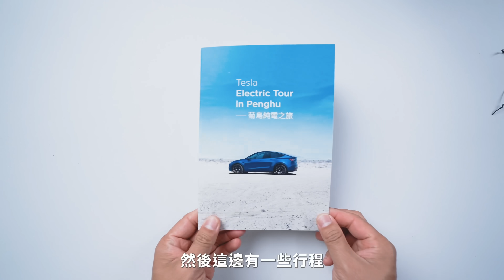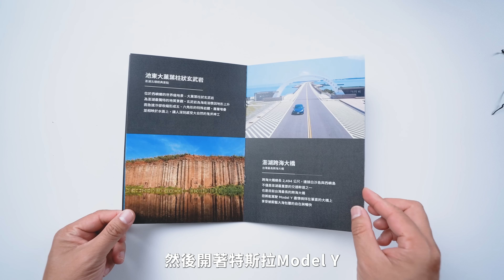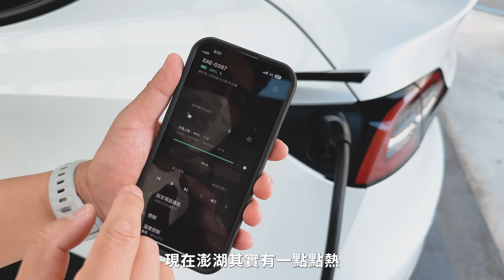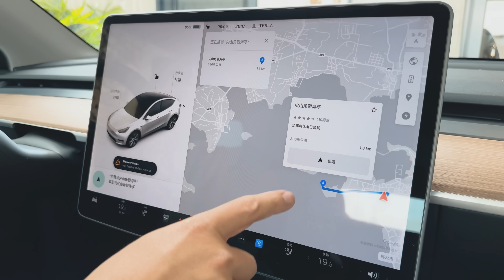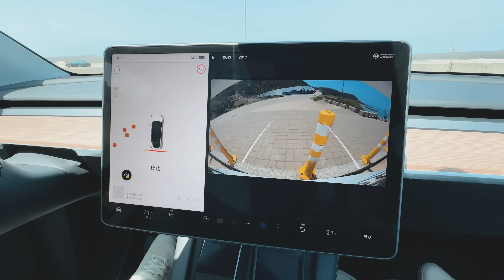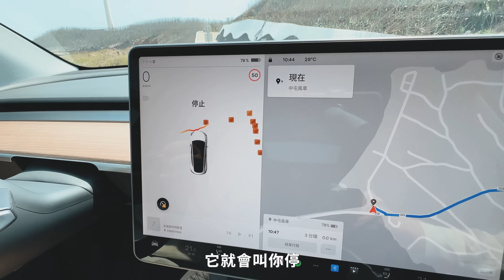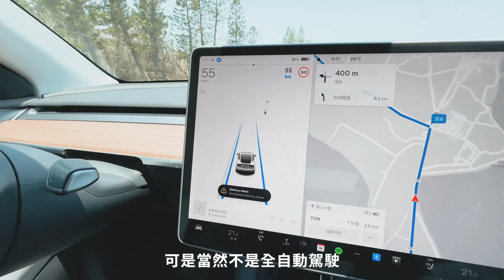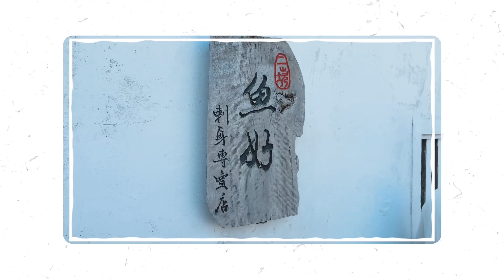【爹試駕】抱歉蘋果... 特斯拉爹來了